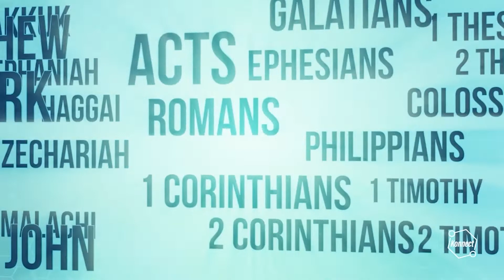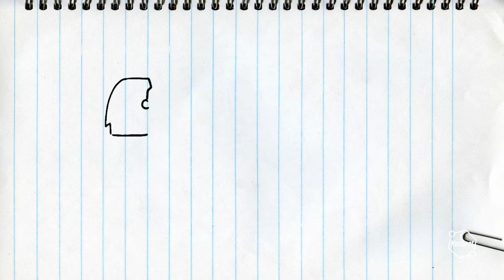KPort Kids: Konnect HQ Fear - Worry